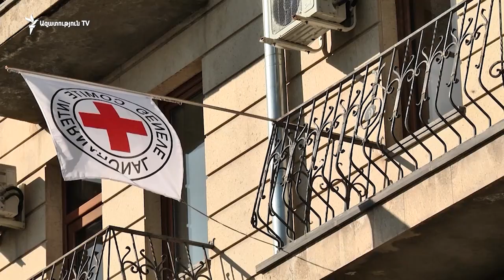Շաբաթներ շարունակ անհետ կորած զինծառայողների հարազատներին պետական որևէ կառույցից լուր չեն հայտնում